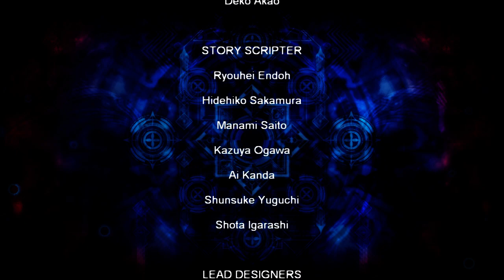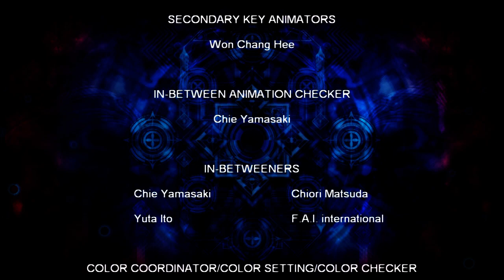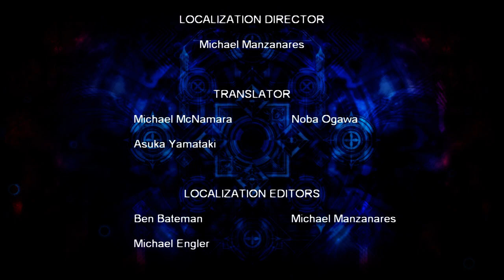【PS3】蒼翼默示錄-連續變幻．故事篇．最終的結局-4